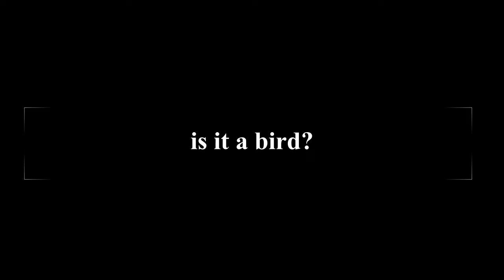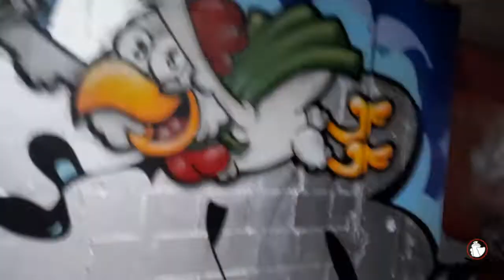SuperDenar / Graffiti SuperHero ;o)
fast chrome graffiti in lüdenscheid, germany. with a superhero character ;o)